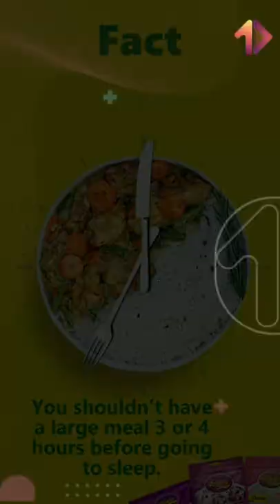Những Lầm Tưởng Mà Nhân Loại Vẫn Tin "Sái Cổ" -P1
Những lầm tưởng của nhân loại về Mũ của người Viking có sừng và ăn đêm sẽ mập
Xem thử nhé bạn
© Bản Quyền Thuộc Về MỘT VIDEO Channel